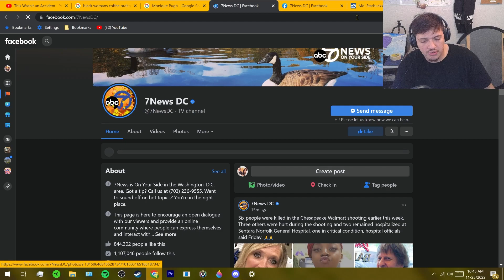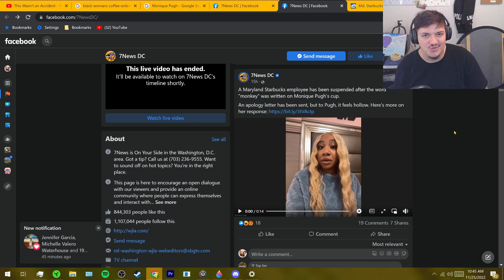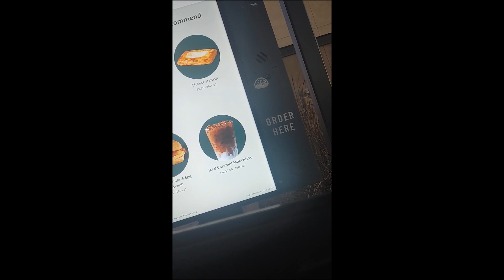Colored woman labled "MONKEY" at Starbucks...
Hey all, in this videos we take a look at an article about a woman being racially labled by a Starbucks barista. Monique Pugh wanted to grab her dailt $7 Starbucks coffee, but what she got was emotional damage...